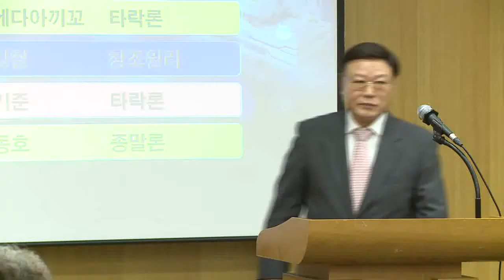05 동부 염동호